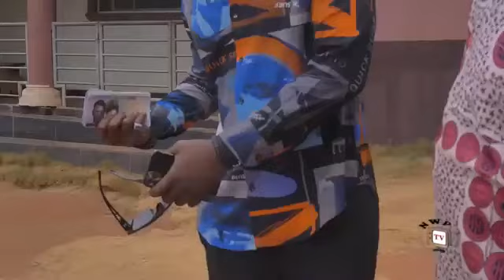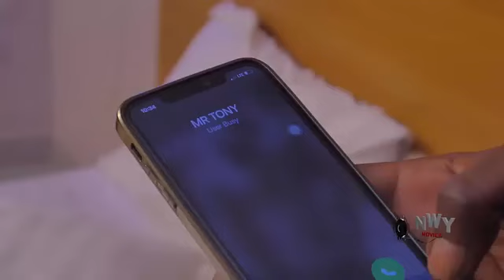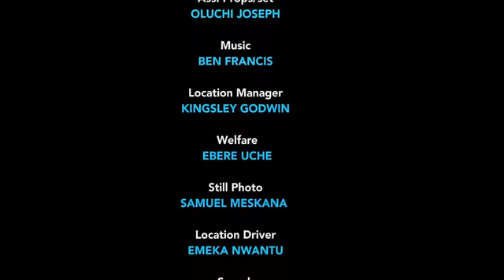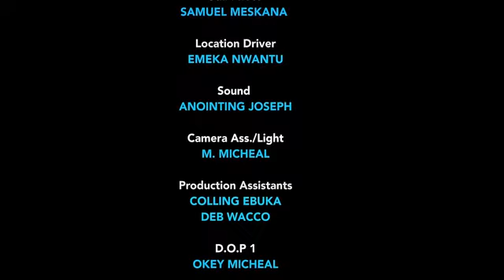Money Men In Love ( FULL MOVIE) Maleek Milton & Luchy Donalds Latest Nig. Movie 2024